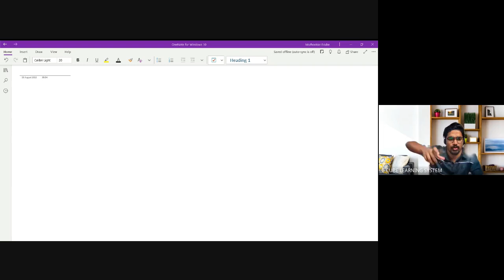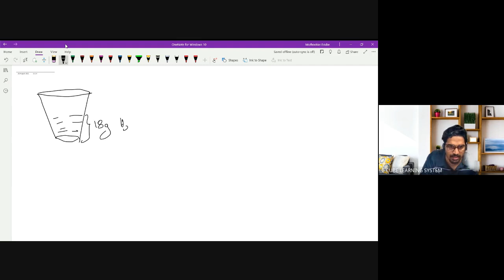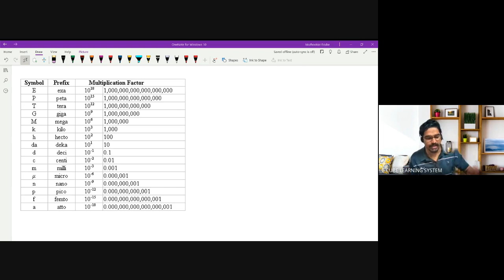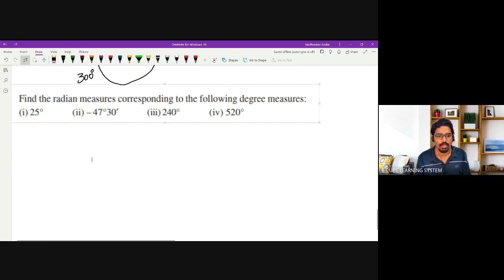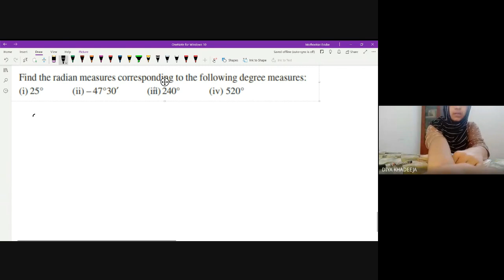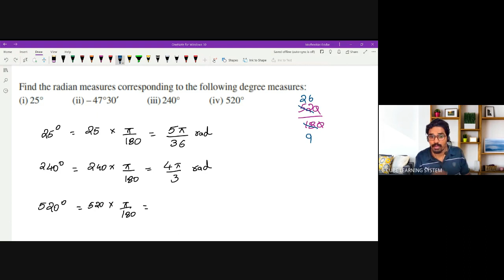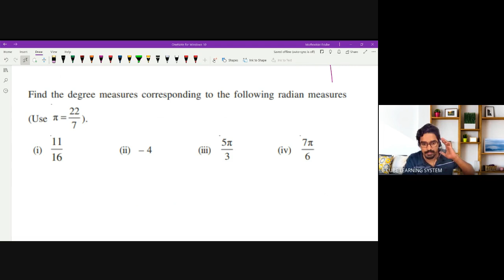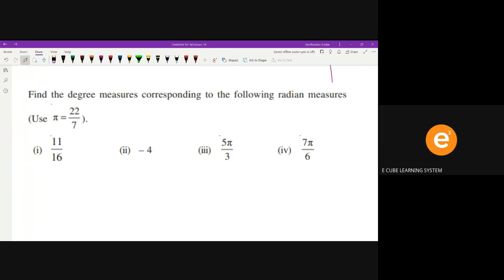ENTRANCE degree and radian28/08/22